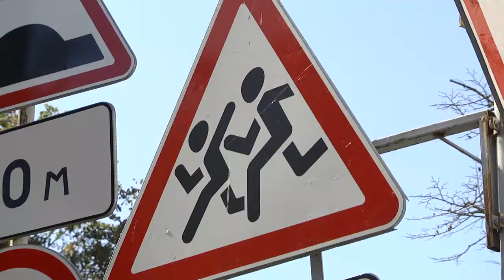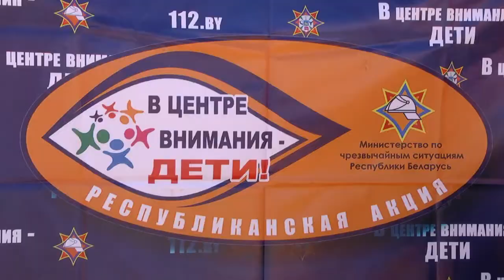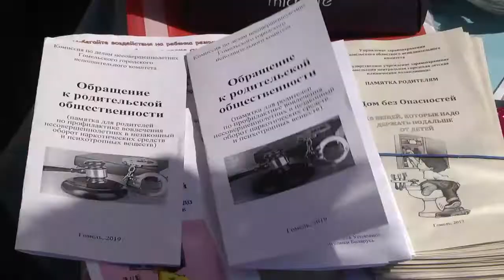В Беларуси проходит акция "Внимание - дети!"